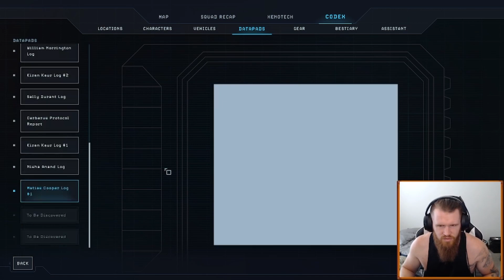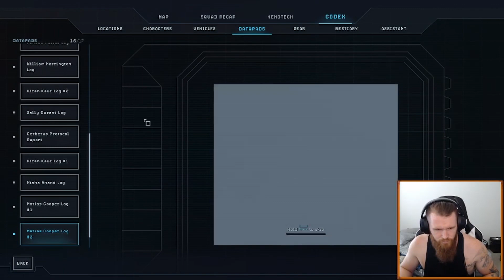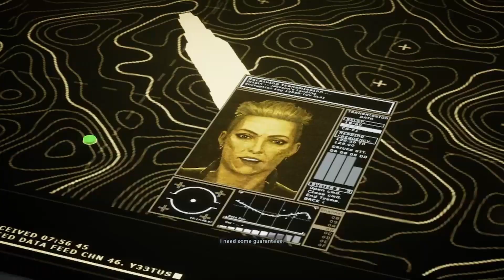Sigma 12 - Pt 1 | Aliens Dark Descent | Episode 17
Join the squad as we survive, or not, the aliens!